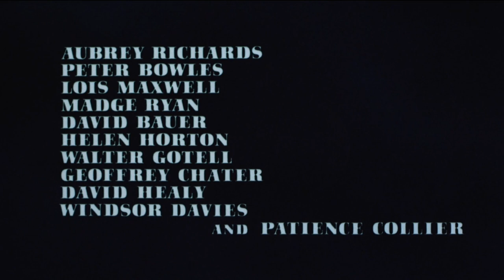Bernard Herrmann - Endless Night (Opening Titles)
from the film: Endless Night (1972, Sidney Gilliat)